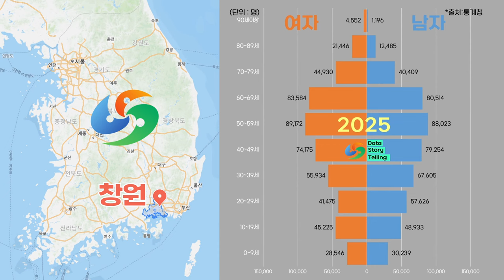0937 경상도 4대 도시(창원·김해·포항·구미) 추계인구(2008-2040,연령별,성별)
*출처 : 통계청,해당시,네이버지도
*대상 : 대한민국 창원·김해·포항·구미 인구
*단위 : 명
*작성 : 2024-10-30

*해당도에 포함된 광역시는 "6대 광역시 추계인구' 콘텐츠로 별도 구성하였으니 참고 바랍니다.
*2014년까지는 외국인을 제외한 김해·포항·구미 인구를 적용하였습니다.
*2022년까지는 외국인을 제외한 창원·김해 인구를 적용하였습니다.
*2023년 이후는 추계인구를 적용하였습니다.
*2013년은 창원 80세 이상으로 적용하였으며, 2014년 이후 창원 80대와 90세이상으로 구분하여 적용하였습니다.
*2014년까지는 포항 80세 이상으로 적용하였으며, 2015년 이후 포항 80대와 90세이상으로 구분하여 적용하였습니다.
*2021년까지는 김해 80세 이상으로 적용하였으며, 2022년 이후 김해 80대와 90세이상으로 구분하여 적용하였습니다.